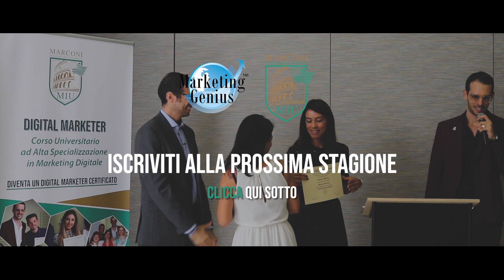Testimonianze del corso DIGITAL MARKETER con Marconi International University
Le testimonianze degli studenti del corso DIGITAL MARKETER con Marconi International University di Miami.

l corso ad alta specializzazione in Digital Marketing della Marconi International University di Miami fornisce le competenze necessarie per diventare un professionista del marketing digitale e ti permette di ottenere la certificazione ufficiale Digital Marketer, una delle professioni emergenti in Italia, Europa e Stati Uniti. Il Marketing digitale e i suoi ambiti di applicazione interessano oggi tutti i settori e le funzioni del business aprendo nuove opportunità professionali per giovani e imprenditori che vogliono investire sul proprio futuro e diventare manager del digitale. Il programma del corso offre a giovani, professionisti ed imprenditori le conoscenze teoriche e pratico-applicative del marketing e dei suoi strumenti e competenze avanzate sull’utilizzo delle tecnologie di comunicazione e interazione digitale, permettendo di sviluppare la capacità critica necessaria per interpretare le variabili del mercato in relazione alla trasformazione digitale. A conclusione del percorso gli studenti riceveranno il diploma universitario in Marketing Digitale e la certificazione ufficiale di Digital Marketer della MIU –University di Miami.